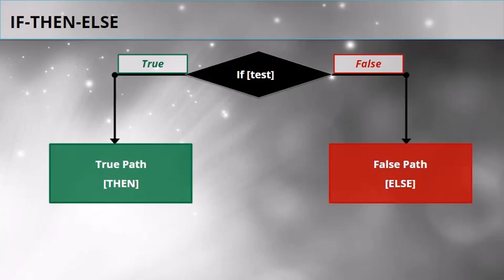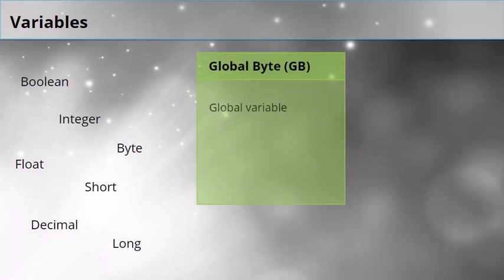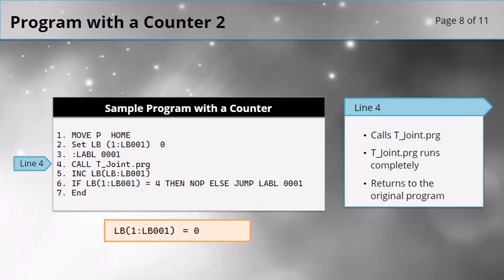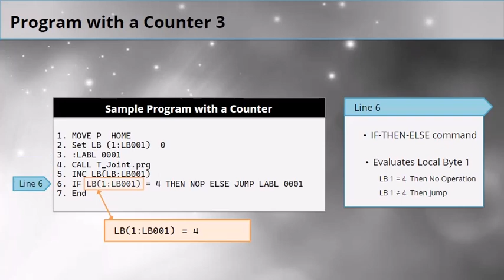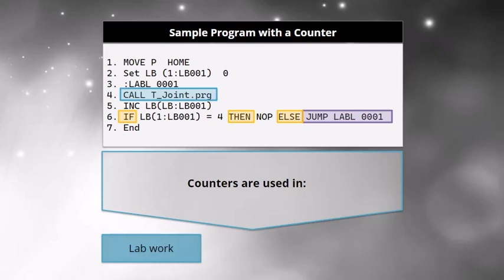Robotic Welding - Counting Programs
Robotic welding is an increasingly popular tool used in industrial welding applications. Knowing how to program the robot is key. Explore how to improve your programming skills by using if-then-else, calls, unconditional jumps, and counters in this learning activity.

We're constantly creating and updating content for YouTube and our Wisc-Online website.

Wisc-Online is a repository of high-quality educational learning materials freely available to students, learners at any level, teachers, parents, and employers.

Credits:
    - Content Author: Pat Medd